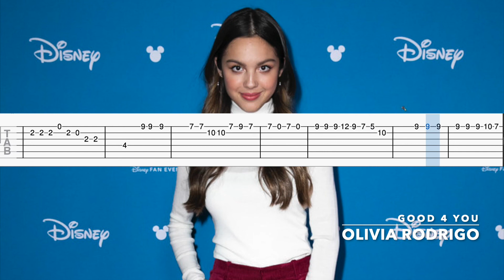Olivia Rodrigo – ​Good 4 U (Guitar Tab/Tutorial)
Green = Easy
Yellow = Medium
Red = Advanced